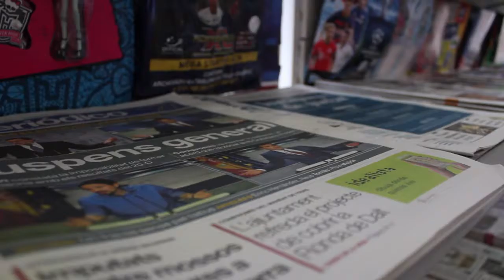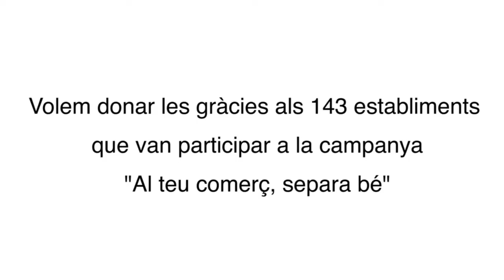El teu comerç separa bé: Pastisseria La Vall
Els educadors ambientals municipals visiten la Pastisseria La Vall i revisen la separació dels residus que generen.